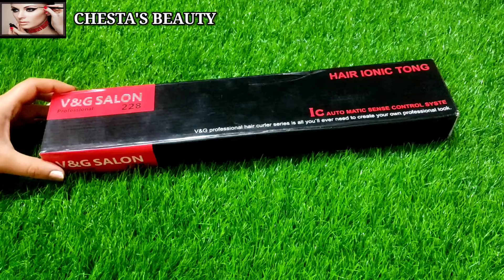V&G Salon Professional Hair Corlor Tong